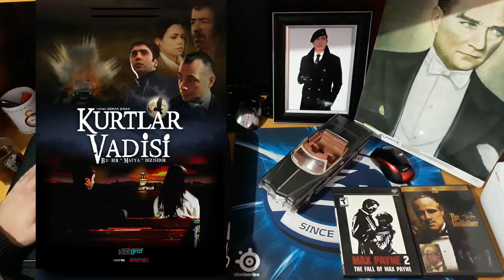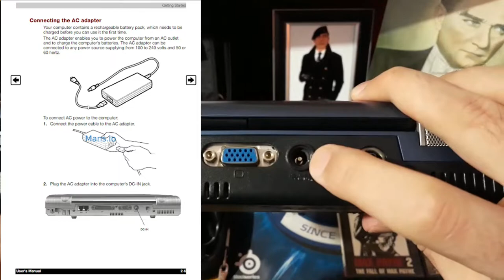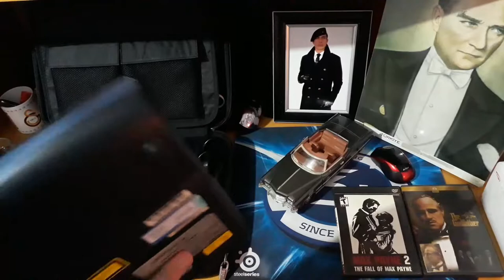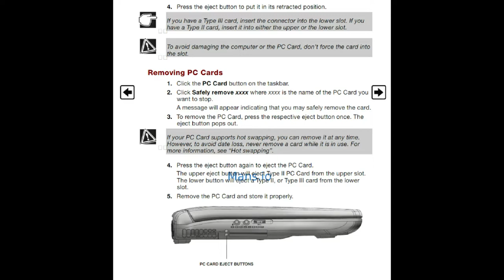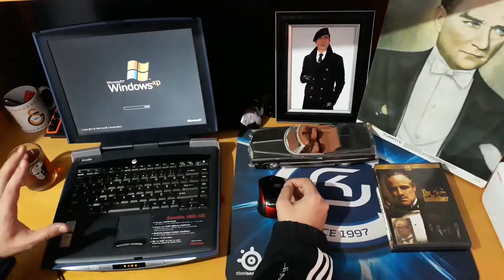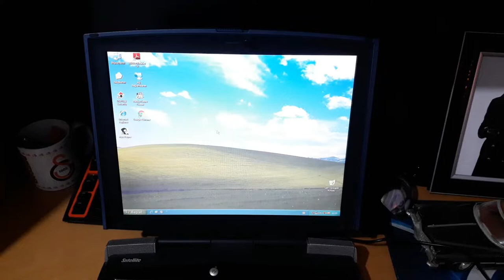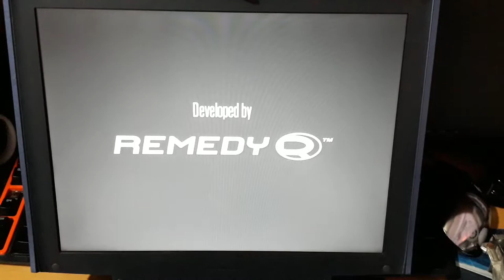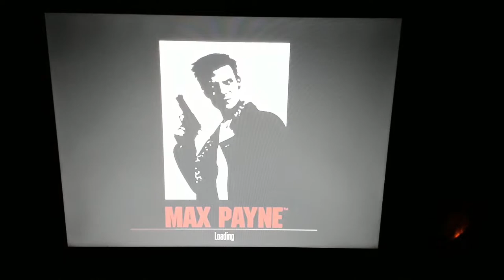Toshiba Satellite 1900 102 Laptop İnceleme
Merhaba Saygıdeğer Arkadaşlar Nasılsınız 2002 yılında Üretilmiş Olan Bu Laptop'u İnceledim ve Efsane Oyun Max Payne'i Oynadım Umarım Hoşunuza Gitmiştir.Laptop'un Özelliklerini Ayrıntılı Merak Edenler İçin Aşağıya Link Bırakacağım ama Öncelikle Beni Aşağıda Yazan Sosyal Medya Hesaplarımdan Takip Edebilirsiniz.

Toshiba Satellite        1900-102
PARÇA NUMARASI:    PS190E-00K48
Windows® XP             Home Edition
Intel Pentium®           4 işlemci
14,1 ", XGA TFT ekran
Sabit disk      20 GB
256 MB, SDRAM
maksimum Pil ömür: 3:00 Saat  (Mobile Mark ™) saat
G x U x Y: 336,4 x 296 x 52,5 mm

İşlemci tür: Intel Pentium® 4 işlemci
saat hızı: 1,7 GHz
Ön Veri Yolu: 400 MHz
2. seviye önbellek: 256 KB
İşletim Sistemi / Platform

Sistem belleği standart: 256 MB
maksimum genişletilebilirlik: 768 MB
teknoloji: SDRAM
Hard disk kapasite: 20 GB
sertifika: SMART
sürücü dönüşü: 4.200 rpm
CD-RW / DVD-ROM sürücüsü maksimum hız: 24x CD-ROM, 8x CD-R, 8x CD-RW, 8x DVD-ROM
Görüntüle boyut: 14,1 "
tip: XGA TFT ekran
dahili çözünürlük: 1024 x 768
Grafik adaptörü bellek kapasitesi: paylaşılmamış 16 MB
bellek türü: DDR Video RAM
grafik hızlandırıcı: 64 bit
bağlı veri yolu: AGP veri yolu
Dahili video modları Aşağıdaki dahili video modları desteklenir:
çözünürlük: 1.024 x 768, maksimum renk sayısı: 16.7 milyon
Arayüzler 1 × DC girişi
1 × harici mikrofon
1 × harici monitör
1 × kulaklık
1 × Hızlı Kızılötesi (FIR)
3 × USB
1 × paralel
1 × RJ-11
1 × RJ-45
1 × TV çıkışı (S-video)
Genişleme 2 x PC Kartı Tip II veya 1 x PC Kartı Tip III, tip: bellek yuvaları (1 kullanıcı yükseltilebilir ve 1 servis yükseltilebilir)
genişletme türü sayısı: 2
Kablosuz Teknoloji: Hızlı Kızılötesi
Sürüm: IrDA 1.1
hızı: 56 Kbps veri (V.90) ve 14.4 Kbps faks
topolojisi: Ethernet LAN
hızı: 10/100 Base-TX
Ses sistemi üretici: Toshiba Bas Özelliği Geliştirilmiş Ses Sistemi
desteklenen ses biçimi: 16 bit stereo, SoundBlaster Pro uyumlu
desteklenen ses standartları: MIDI ve 3D ses destek
hoparlörleri: dahili stereo hoparlörler
Tuş takımı Tuşlar: 86
Windows® tuşları: evet
kakma sayısal tuş takımı: Hayır
Kısayol Tuşları: 8
özel özellik: CD / DVD oynatıcı kontrol işlevli multimedya çubuğu
İşaretleme aygıtı tip: Dokunmatik yüzey
pil teknoloji: lityum-iyon
maksimum ömür: 3:00 (Mobile Mark ™) saat
AC adaptörü giriş voltajı: dünya çapında kullanım için otomatik algılamalı AC adaptör (100/240 V)
Fiziksel Boyutlar G x U x Y: 336,4 x 296 x 52,5 mm
Garanti 1 yıl uluslararası garanti
Birlikte verilen donanım AC adaptör
TV çıkış kablosu
Paket yazılım InterVideo® WinDVD ™
Microsoft® Works Suite 2002
Sürükle ve Bırak CD'si
Toshiba yardımcı programları ve sürücüleri
çevrimiçi kullanım kılavuzu
Güvenlik özellikleri sistem şifre güvenliği